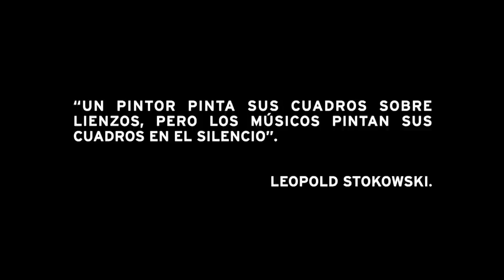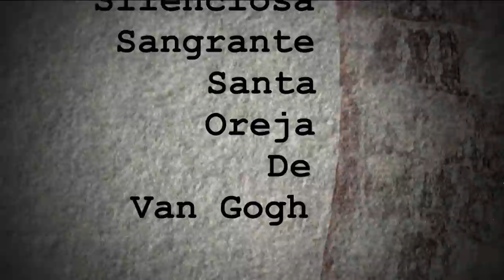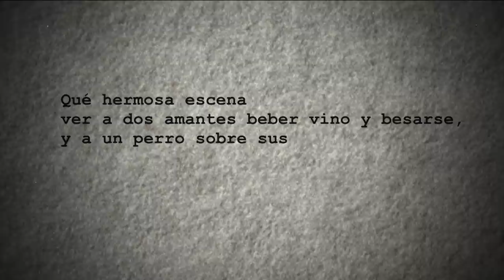Me canso ganso. T5. Eduardo García Barrios | Los Molotes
En este programa de Me canso ganso está colmado de notas, pentagramas musicales, corchetes, claves de sol y de luna, porque en el estudio nos visita el Director de orquesta y Titular del Sistema Nacional de Fomento Musical, Eduardo García Barrios ‘El maestro ganso’.

Y también bailamos con los sonidos mestizos de Los Molotes.

Pasen a la cabina emplumada con su anfitrión, Fernando Rivera Calderón, quien está acompañado por Los músicos del Titanic, Tatiana Maillard y el Ganso.